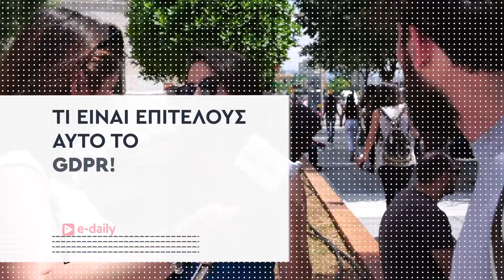Τι είναι επιτέλους αυτό το GDPR!